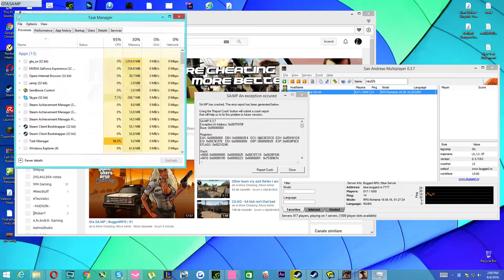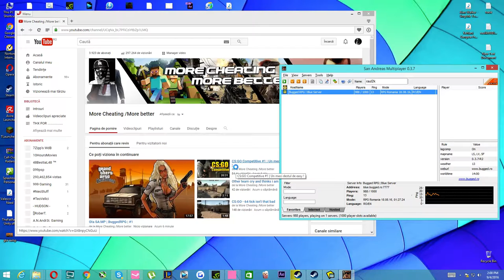Gta SA:MP | BuggedRPG | #2